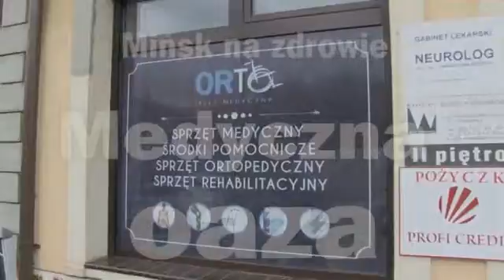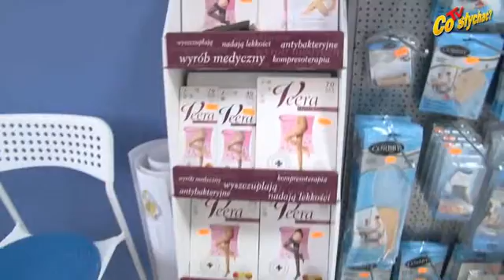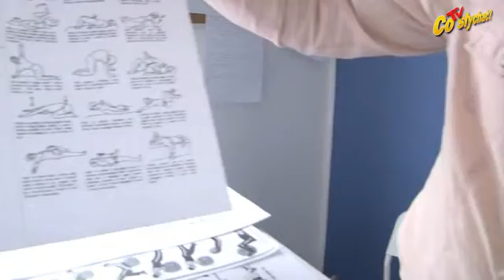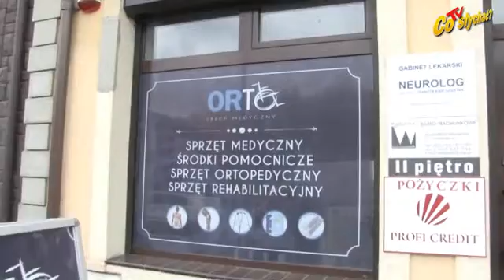Mińsk na zdrowie / Medyczna oaza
Powstają wielkie galerie handlowe, ale mimo ich przytłaczającej dominacji zaradni mińszczanie tworzą swoje oazy usługowo-handlowe. Jedną z nich jest niedawno otwarty sklep medyczny ORTO. Mieści się on przy ul. 11 listopada 5, a więc całkiem blisko mińskiego targowiska...